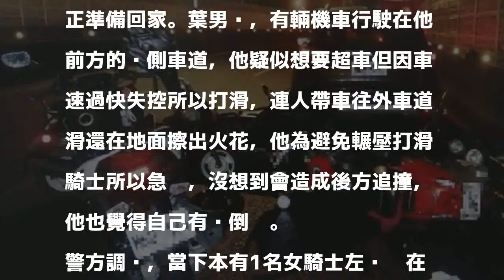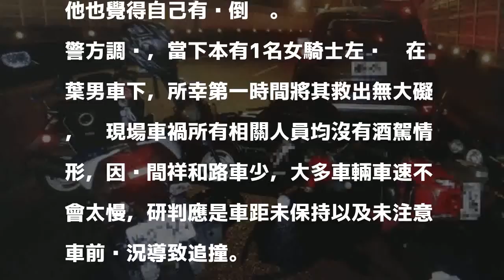閃犁田騎士急煞 後7車連環撞一團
〔記者徐聖倫／新北報導〕21歲葉姓男大生昨晚間11時許開車行經新北市新店區祥和路，在及人中學前葉男眼見前方1輛機車失控犁田，他為避免撞上緊急煞車，未料後方7輛機車反應不及連環撞，現場亂成一團，共有10人送醫，所幸皆僅輕傷，警方現正釐清相關肇責。